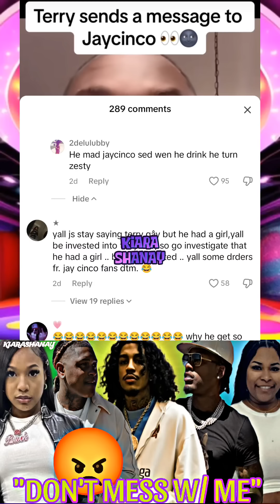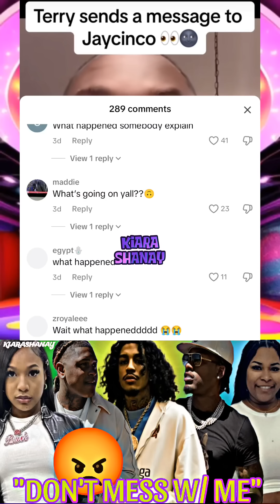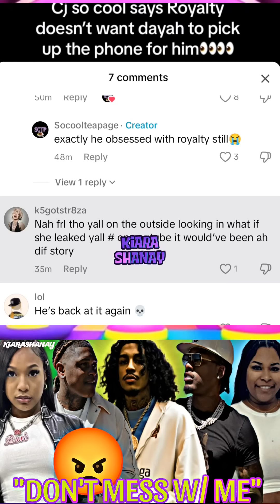Jay Cinco DISSED By..😳 DDG Bro DuB SECRETLY Want Brittany Back? 🥰 Brooklyn & Melt Spotted 🤳🏿